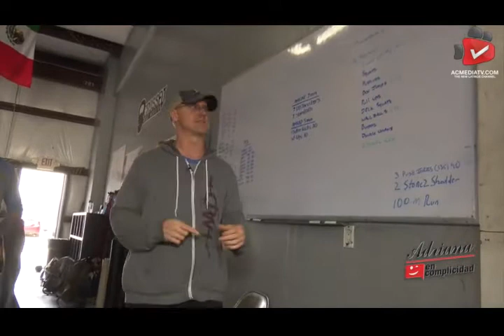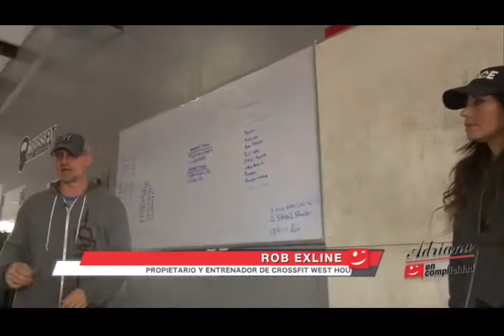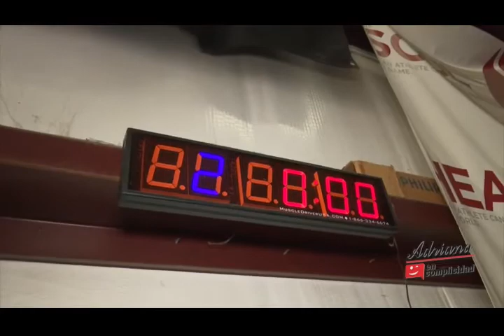AC Episodio 193 I Rob Exline de Crossfit West Houston nos explica que es CROSSFIT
Cómplices, es hora de quemar esas calorías que juntamos en las comidas de las fiestas y nada mejor que hacer CROSSFIT. Una disciplina que no sólo nos da resultados rápidos, sino que nos aumenta la autoestima. Rob Exline, entrenador y dueño de Crossfit West Houston nos explica toooodo en adrianaencomplicidadshow

It´s time to burn those extra calories that we gain in Christmas and New Year´s meals, so nothing better than CROSSFIT to do that. A discipline that give us quick results and help us to raise your self esteem. Rob Exline, trainer and owner of Crossfit West Houston explain to us everything in adrianaencomplicidadshow

I The New Latinos Channel